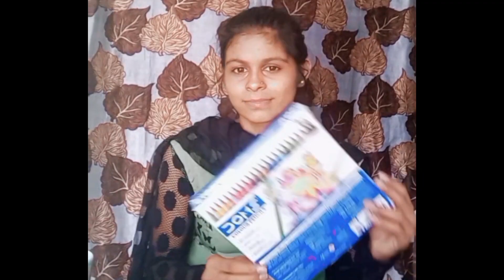Bal Mhadev pencil colour drawing, mahashivratri special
Doms pencil colour used in this video.